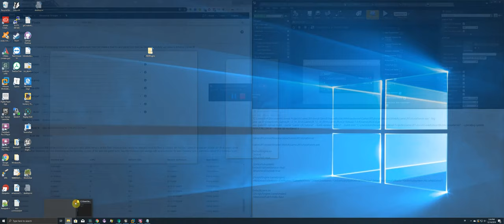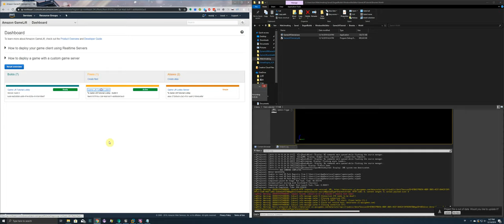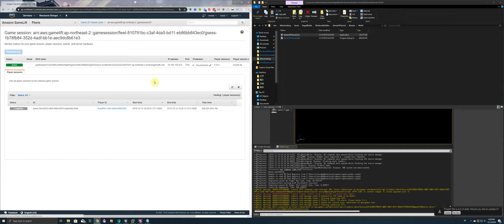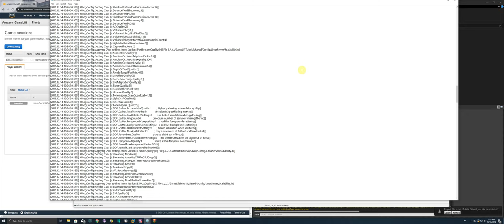How To Use Download Log Button In Game Session Console